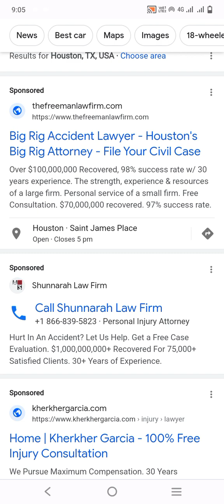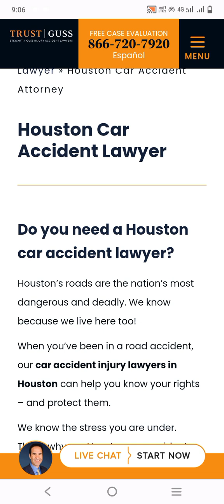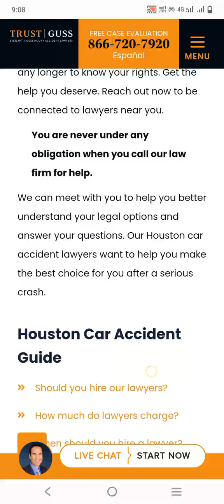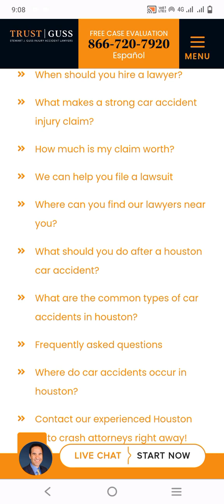how to find best accident lawyer in Houston